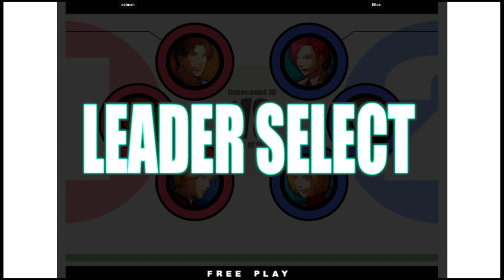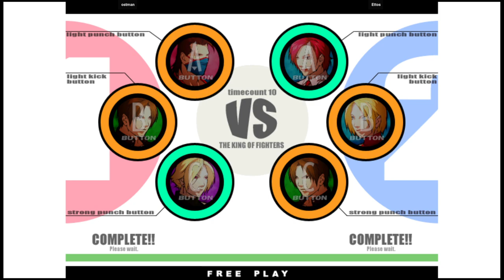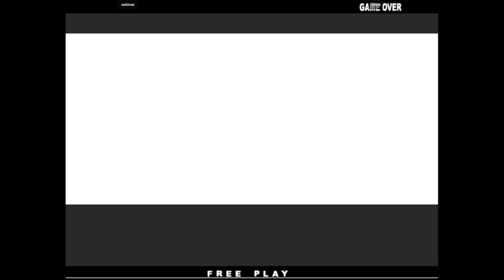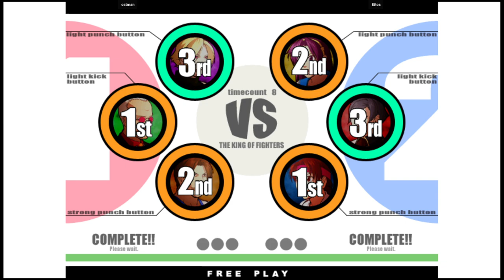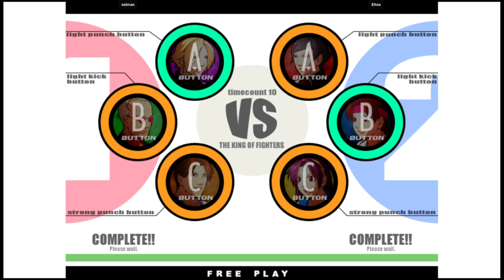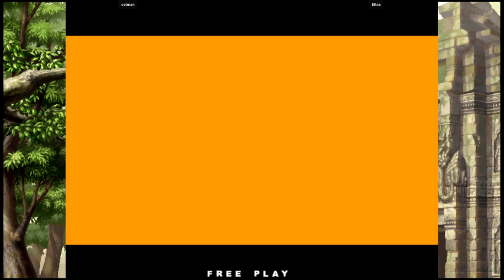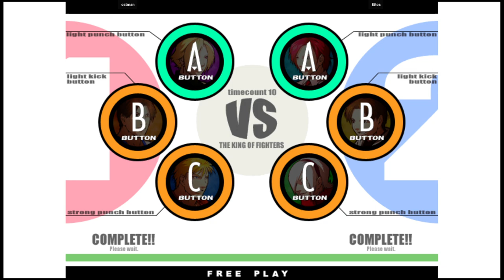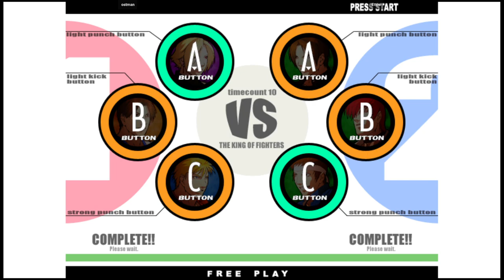KOF XI | ostman VS Ettos | 🇵🇹🇧🇷 Fightcade eSports The King of Fighters XI